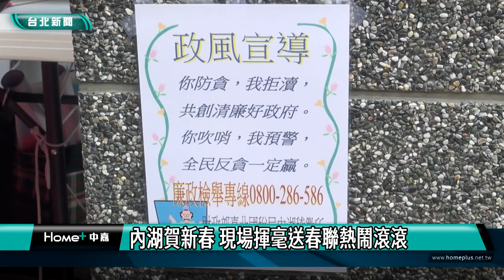迎新春聯｜內湖賀新春 現場揮毫送春聯熱鬧滾滾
農曆春節|春聯|內湖賀新春 現場揮毫送春聯熱鬧滾滾
過年快到了內湖區公所特別邀請多位書法名家在內湖公民會館舉辦現場揮毫送春聯活動吸引許多民眾還有幼兒園小朋友來排隊領取春聯